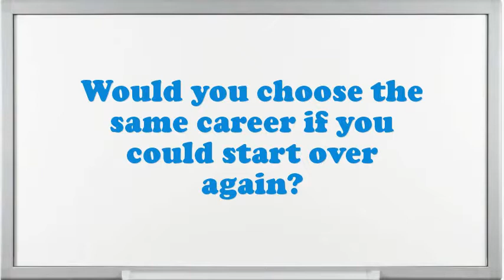Hydromet Furnace Operator interview questions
Interview Questions for Hydromet Furnace Operator.What are you doing if you worked as an Hydromet Furnace Operator?What makes your comforts about an Hydromet Furnace Operator position?How prolonged do you plan to stay at company if offered the Hydromet Furnace Operator position?What are the potentials of an elegant Hydromet Furnace Operator?What extreme challenges presently do you think an Hydromet Furnace Operator is facing?Illustrate few exemplars of companionship as an Hydromet Furnace Operator.What achievements have you gained working as an expertise Hydromet Furnace Operator?Why do you think you are eligible for the position of Hydromet Furnace Operator?10 popular interview questions, commonly asked interview questions, first job interview questions,